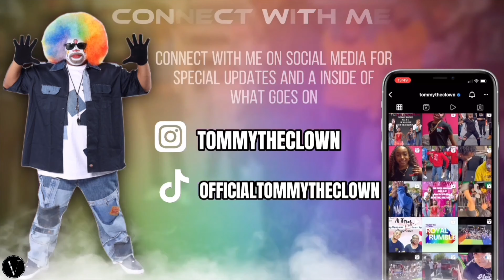💪🏽😤 Tommy-Girlz Gone Always Stand On Business❗️They HopOut Went CRAZY 🔥| WATCH FULL AUDITION